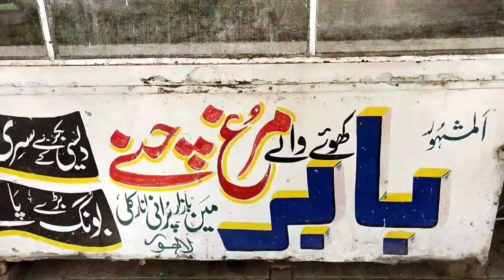Street Food Dastarkhawan||Babar Murgh Chanay Wala||Khoye Walay Chanay||Mutton Kofta||Lahori Nashta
Address/Babar Murgh Khoye Walay Chanay, Old Anarkali Street Food Lahore.
Most popular hotel I will show you Pakistani bong paya and naan chana.